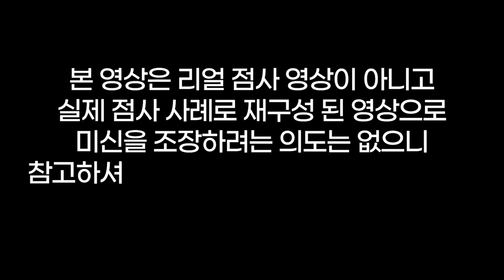먹어봐야 맛을 알죠💋이 남자 저 남자 다 제껍니다🙆용군TV 초아신궁(👀점사의 재구성👍)(천안점집 평택점집 안성점집 유명한점집 용한점집)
됩니다.